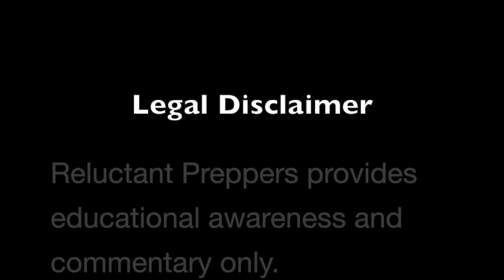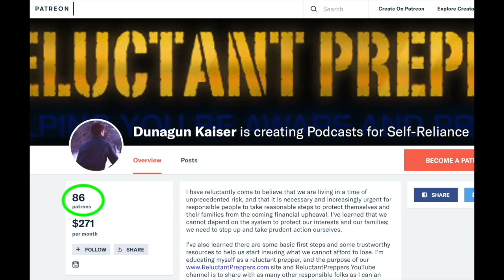High-Security Shelters, & Becoming The Grey Man | Joel Skousen (CLASSIC RE-RELEASE)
​​​Please enjoy this RE-RELEASE of one of our classic interviews, during this holiday season!

​What is a simple, readily available life-saving tool you should have by every bedside in your home, and in the trunk of your car?

What are the key elements you need to include when constructing a safe-room to defeat even a torched burn-down of your house?

What essential feature should you look for in a solar system that the salesperson won't tell you will dramatically extend the life of your storage batteries?

What specific habits should you maintain NOW, WHILE you are creating a private life and a retreat location, to avoid drawing attention to yourself BEFORE you disappear and "BECOME THE GREY MAN?"

Joel Skousen, editor of the World Affairs Brief, and highly sought-after consultant on strategic relocation, site selection, and defensive architecture, returns the Reluctant Preppers to reveal the answers to these and more questions. Skousen gives us a free sampling of the kinds of security advice that his millionaire clients pay him dearly to provide. Join in for an informative and awareness-expanding discussion with a true master of the arts of protection!